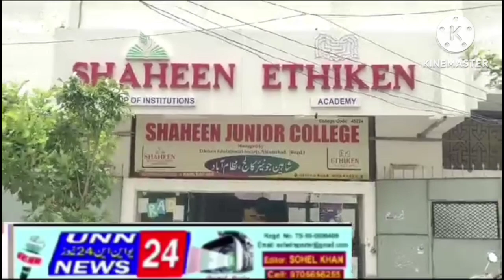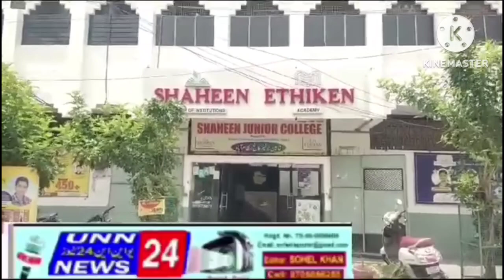Shaheen College 30 students neet kamyabi per tahniyati taqreeb govt advisor shabbir ali chief guest